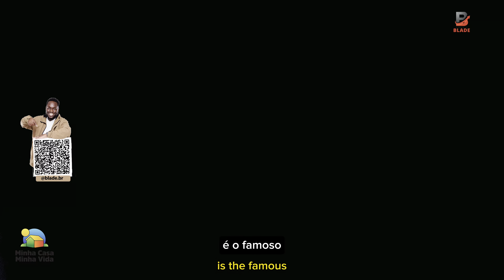Plano São Miguel Lançamento | local do empreendimento Blade Parcerias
Quer falar com o Blade?

Temos unidades em todas as regiões de São Paulo. O que acha de marcarmos uma visita? e vou direcionar você para um corretor especializado neste projeto. Ou e chame direto chame no 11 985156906

Todas as informações mencionadas neste vídeo são genéricas, para mais
informações consulte o memorial descritivo e contrato de compra e venda.